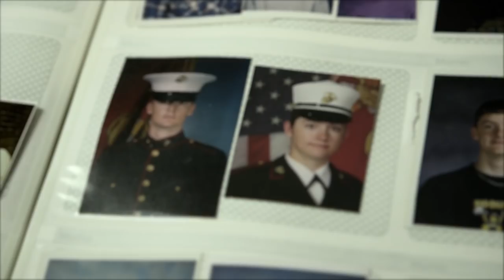American Creed Extended Trailer